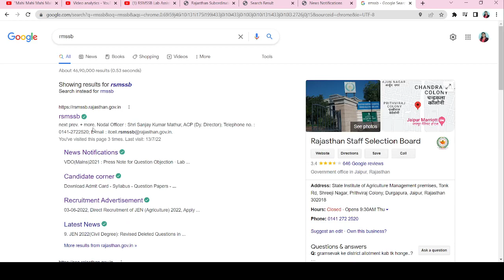RSMSSB Lab Assistant Answer key Kaise Check kare ? How to check RSMSSB Lab Assistant Answer key 2022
RSMSSB Lab Assistant Answer key Kaise Dekhe ?
RSMSSB Lab Assistant Answer key Kaise Download Kare ?
RSMSSB Lab Assistant Answer key 2022 check online |
rsmssb lab assistant answer key link 2022 |
rsmssb lab assistant answer key download website 2022 |
rsmssb lab assistant answer key 2022 ?
rsmssb lab assistant answer key 2022 pdf |
rsmssb lab assistant answer key 2022 geography |